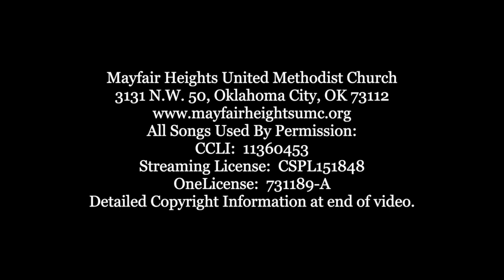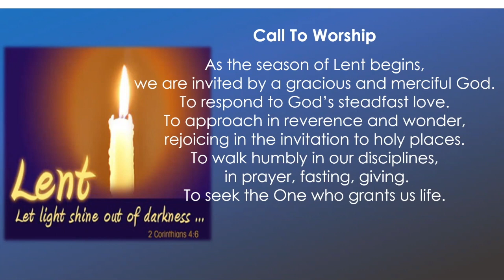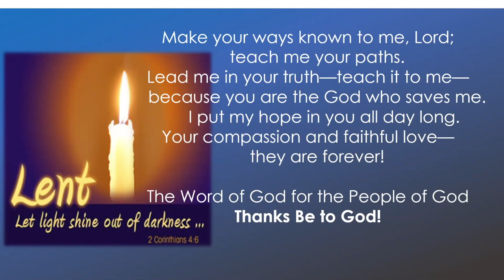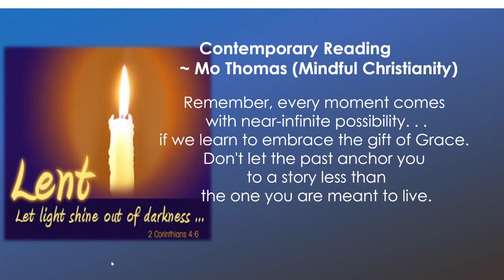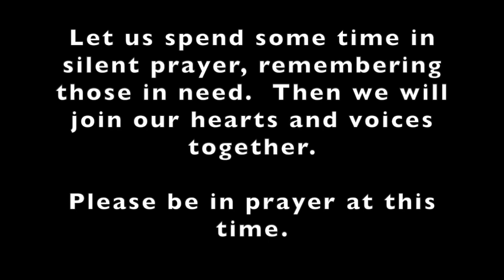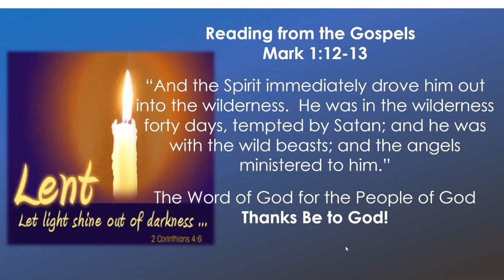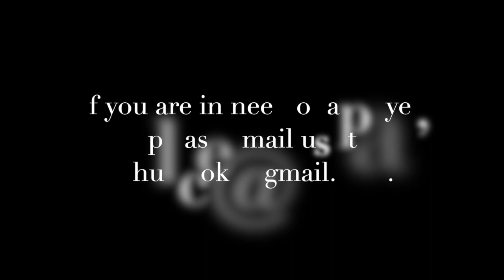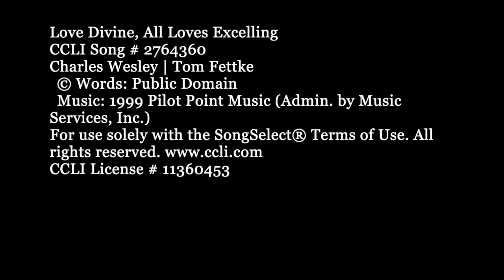First Sunday In Lent - Mayfair Heights United Methodist Church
Mayfair Heights United Methodist Church
3131 N.W. 50, Oklahoma City, OK 73112
All Songs Used By Permission:
CCLI:  11360453
OneLicense:  731189-A
Detailed Copyright Information at end of video.